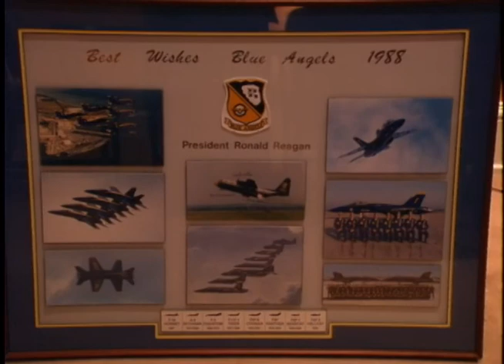President Reagan's Photo Opportunities on May 17-19, 1988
Full Title: President Reagan's Photo Opportunities on May 17-19, 1988. President Reagan meeting with Senator David Karnes in Oval Office, Drop by Human Rights Activists event in Roosevelt Room on May 17, 1988, President Reagan meeting with The Navy Blue Angels who present picture to President in Roosevelt Room on May 19, 1988

Transcript: N/A

Production Date: 5/17-19/1988

Access Restriction(s):Unrestricted
Use Restriction(s):Unrestricted